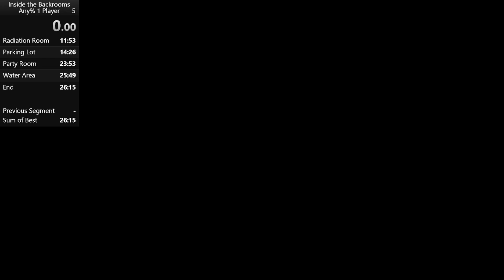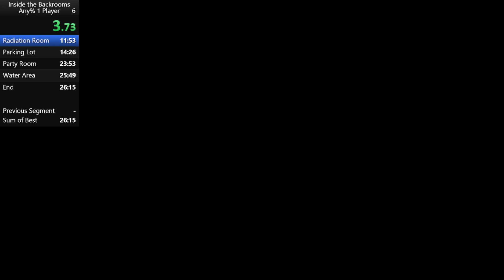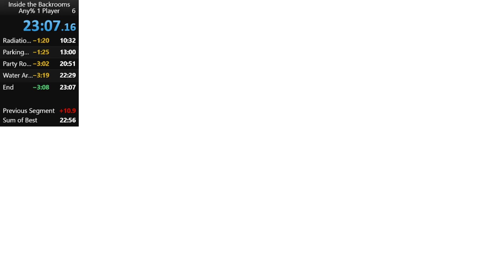[FWR] Inside the Backrooms Solo Speedrun in 23:07